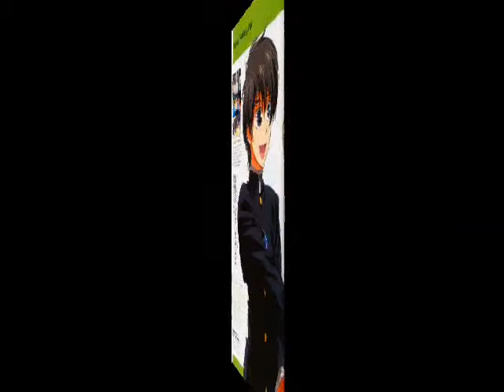kyou kara maou!_shiro to kuro.wmv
yuuri shibuya character song
Shiro to Kuro - White and Black - Kyou Kara Maou! - Anime
Description: Character Song
Sung by Takahiro Sakurai
Composed by Kazuya Nishioka

Isso sora ga nuke ochireba ii
Doshaburi ga toori sugite daichi ga katamaru hiraku
Issou afuredasu kumo kurayami
Chuutohanpa na amasa o nuritsubushite ike

Muku na iro no tori yo
Massugu ni tsubasa habataite
Umaku tobi satte kure

Kowase, sukue, warae tsuraku te mo
Ugokidase kono mune no naka no hi yo
Susumu? Tomaru? Modoru? Shiro to kuro
Nigeru nara, suna o kande oboreru dake

Zutto tsukinukete shimaeba ii
Boroboro no kazaana kara, hahen ga tobichiru hikari
Gutto ki o ushinatte yuku hodo
Ware o wasureta shunkan tsukamitoru kiseki

Kata ni oriru tori yo
Sukoshi dake tsubasa yogoreteru
Nazeka sore ga itoshii

Nan no tame ni erabu? Shiro to kuro
Ai da to wa atsuku hokorenai mada
Itami, ikari, itsuwari ubae, mou
Zetsubou no hako o daremo akenai you

Kowase, sukue, warae tsurakutemo
Nigeru nara, suna o kande oboreru

Nani no tame ni erabu? Shiro to kuro

いっそ　空がぬけ落ちればいい
どしゃ降りが通りすぎて　大地が固まる　ひらく

いっそう　あふれだす雲　暗闇
中途半端な甘さを　塗りつぶしていけ

無垢な　色の　鳥よ
真直ぐに　翼　はばたいて
うまく飛び去ってくれ

壊せ　救え　笑え　つらくても
動きだせ　この胸のなかの火よ
進む？止まる？戻る？白と黒
逃げる,なら　砂を噛んで　溺れるだけ

ずっとつきぬけてしまえばいい
ボロボロの風穴から,破片が飛び散る　光
ぐっと　気を失ってゆくほど
我を忘れた瞬間つかみとる奇跡

肩に　降りる　鳥よ
少しだけ　翼　汚れてる
なぜか　それがいとしい

なにのために選ぶ？白と黒
愛だとは熱く誇れない　まだ
痛み　怒り　偽り　奪え,もう
絶望の箱を　誰も　あけないよう

逃げる,なら　砂を噛んで　溺れる